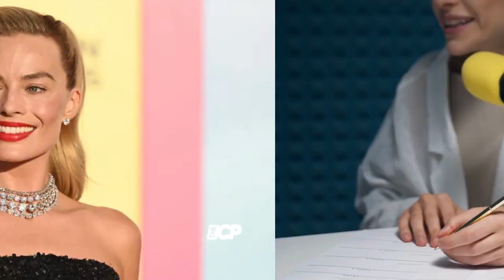Margot Robbie uses THIS £6 balm to soothe 'dry lips' - The Celeb Post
Margot Robbie is a fan of Burt's Bees natural tinted lip balm for its hydrating formula.
This creamy balm is a must-have in Margot's handbag and beauty arsenal.